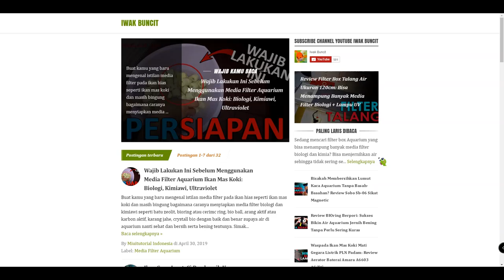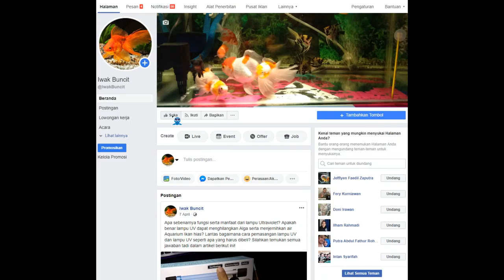Perawatan Seperti Apa Agar Box Filter Talang Ikan Mas Koki Awet Tidak Mudah Rusak? Garansi 10 Tahun?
Beberapa waktu yang lalu salah seorang subscriber admin ada yang pernah bertanya tentang bagaimana caranya merawat box filter talang supaya masa penggunaannya bisa lebih lama, tidak mudah rusak semisal patah, retak pecah dan lain sebagainya? Melalui video ini admin akan coba jawab berdasarkan pengalaman admin sendiri selama memelihara ikan mas koki menggunakan box filter talang.

---=== PERALATAN PENDUKUNG ===---